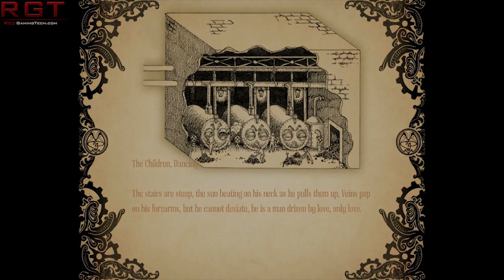Nvidia Pascal Architecture | HBM 2 1TB/s & 4x Float Point Performance Over Maxwell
AMD aren’t the only ones who’re planning on releasing a new architecture – Nvidia are working on Pascal PK100, the follow up to their rather successful Maxwell series (the GTX 9xx series). During their recent earnings call, the companies CEO, Jen-Hsun Huang took the opportunity to tease a few details of the GPU’s – most of which is already known, but he did reveal that they would be “coming soon” and the performance gains over the current generation would be substantial.